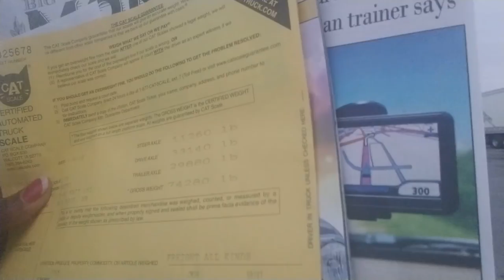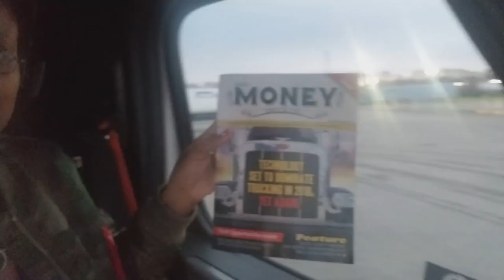Scale ticket is looking good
Showing my weight on the scale ticket. lets talking trucking